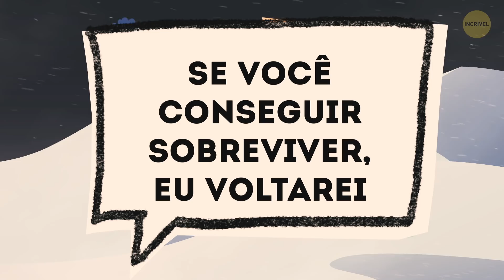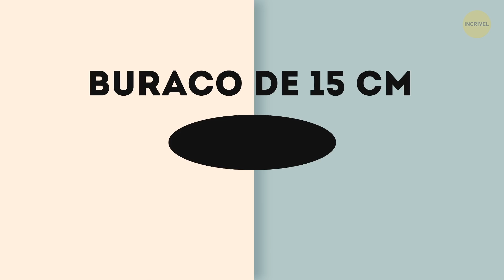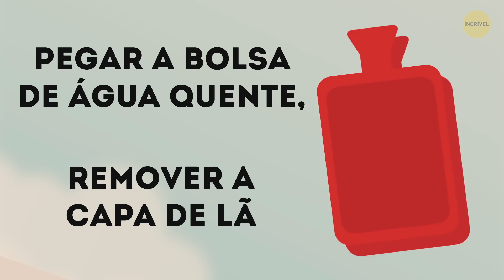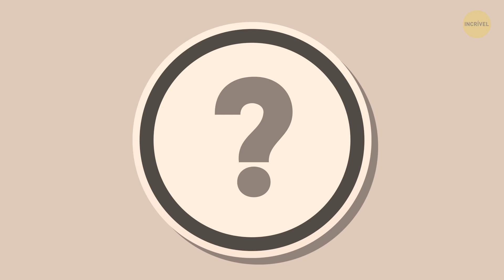12 Quebra Cabeças Para Testar Seu Pensamento Lógico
Você se considera um especialista em quebra-cabeças? Então, vamos passar direto pelos fáceis e ir para o próximo nível da nossa seleção! Eu o desafio a solucionar esses 12 enigmas em 10 segundos cada! Teste suas habilidades lógicas! Somente as pessoas mais inteligentes conseguem resolver esses quebra-cabeças incríveis.

 A propósito, os cientistas provaram que os enigmas ajudam você a aumentar suas habilidades de raciocínio e melhorar seu tempo de atenção. Você está pronto para resolver alguns quebra-cabeças complicados para exercitar os músculos do cérebro? E sejamos justos - no final, você saberá o quão bem resistiu à tempestade! Portanto, lembre-se de anotar quantos resolveu!

MINUTAGENS:

Uma escolha difícil 0:25

Sequestro – o primeiro já não tinha sido sobre sequestro? 1:38

Fuga perigosa 2:22

Um plano astuto 3:12

Um companheiro de viagem 4:04

Um incidente no canteiro de obras 5:10

Qual saída? 6:02

Uma queda quase fatal 6:44

Problema de piratas 7:15

Festa Em Uma Noite de Verão 7:40

Um acidente de avião 8:37

Um café da manhã perfeito 9:33

💥 Seus resultados 💥 10:29

RESUMO:

- Alfredo sequestrou Olivia e a levou para a Antártica. Para aumentar as chances dela permanecer viva, o Alfredo também deixou a Olivia escolher uma das seguintes coisas: creme hidratante, um vaso de plantas, um óculos de sol e comprimidos de vitamina C. Que objeto ela deveria escolher?

- Um rico empresário foi sequestrado em sua casa. O detetive que chegou para investigar o caso não encontrou nada lá dentro, exceto uma anotação estranha e misteriosa escrita "377I3".  Você tem 10 segundos para ajudar o detetive a identificar o criminoso.

- O João está trancado em uma sala com 2 portas e sem janelas. Não há nada além de uma cadeira, uma mesa e um pequeno buraco de 15 cm no teto. Como o homem pode escapar?

- Um inspetor chegou a uma escola e começou a questionar os alunos fazendo perguntas complicadas. Mas, surpreendentemente, toda vez que ele perguntava, todos os estudantes levantavam as mãos. Você consegue descobrir como isso foi possível?

- Depois que o José chamou a polícia, o Sr. Batista explicou que havia pegado a mochila errada por engano. No entanto, o policial ainda assim o prendeu. Por quê?

- O Davi trabalhava em um canteiro de obras. Uma vez, alguém o atacou e ele foi levado para o hospital, inconsciente. Você tem 10 segundos para descobrir quem está mentindo.

- Você foi sequestrado e está sendo mantido em um porão com três saídas. O que você deve fazer para escapar ileso?

- A Maria estava em uma escada de 24 metros com um balde de tinta. De repente, ela escorregou da escada e caiu no chão. Milagrosamente, além de derramar toda a tinta, não se machucou. Como isso pode ter acontecido?

- Por que o pirata só consegue ver a metade do filme?

- Numa noite de verão, A Emília deu uma grande festa. Mas, de manhã, descobriu que alguém havia roubado todas as suas joias e dinheiro. Quem estava mentindo?

- O Marcos estava indo de avião para uma conferência, quando um dos motores explodiu repentinamente e a aeronave caiu. Ele ficou preso na cabine, cheia de fumaça e chamas. O homem encontrou três objetos: um extintor de incêndio, um par de pés de pato e uma bolsa de água quente com uma capa de lã. Qual dessas coisas pode salvar sua vida?

- Uma vez, um maníaco sequestrou a Raquel e a prendeu em sua casa. Não havia como a garota escapar. Mas um dia, o homem ficou entediado e começou a zoar de sua vítima. "Você terá que fazer o café da manhã para mim amanhã. Se eu gostar, deixarei você ir. Se não, sua vida terminará". No entanto, quando a Raquel lhe serviu o café da manhã, ele percebeu que teria que deixar a garota ir embora. O que ela havia preparado?